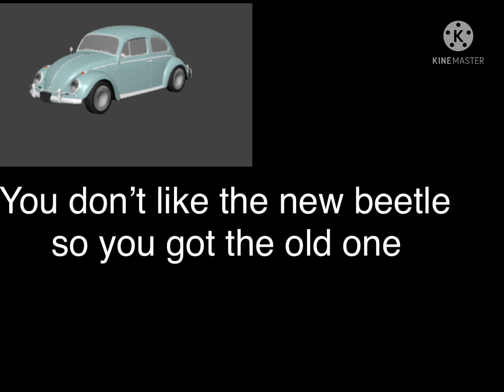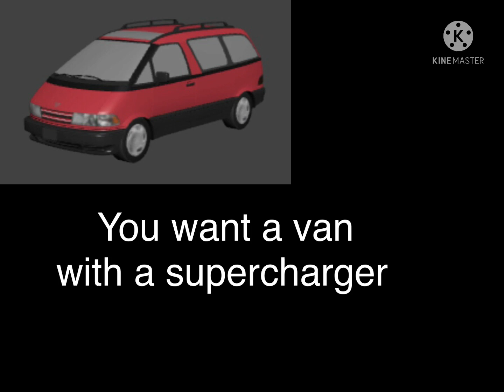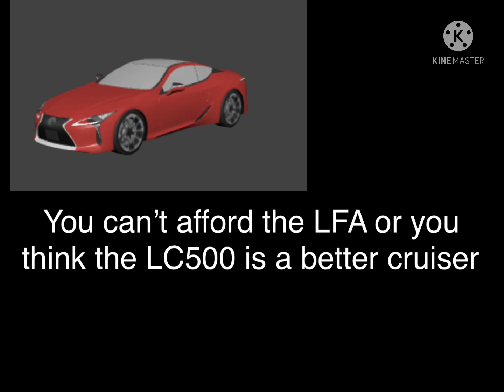What your favorite car in Greenville says about you (part 5)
I hope you guys enjoy the vid

Here is my discord link!!!